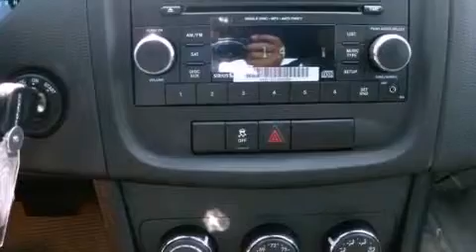2013 Dodge Avenger Austin TX 78745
We are proud to present this 2013 Dodge Avenger .

 Year : 2013
 Make : Dodge
 Model : Avenger
 Engine : 2.4L DOHC dual VVT 16-valve I4 engine (REQ: NAA Emissions)
 Trans . : Automatic
 Exterior : Blue

 Interior : Black
 Stock : 552588

 5210 South I H 35